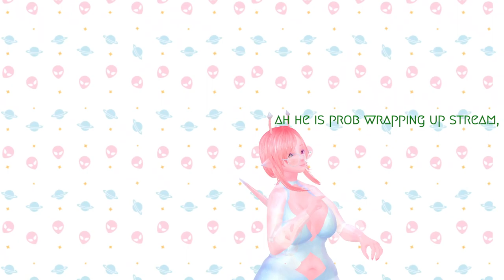[VOD] SMP but everyone is teeny tiny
Streamed live on Twitch by Poayo_ on 4/22/23